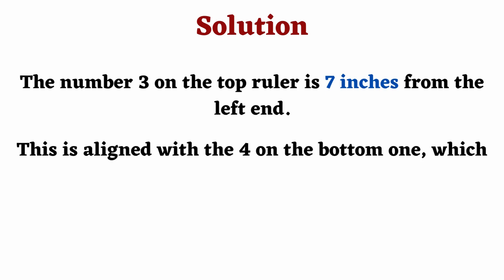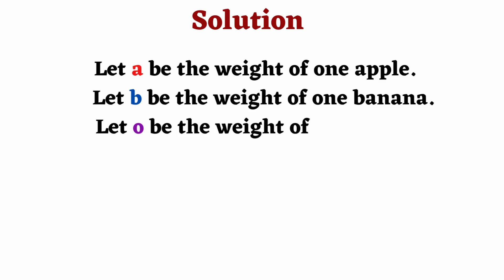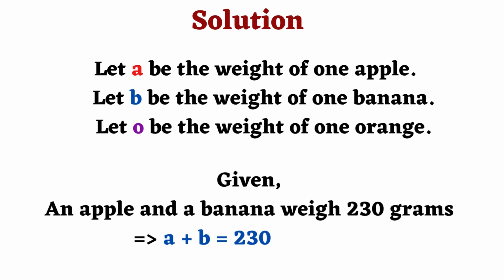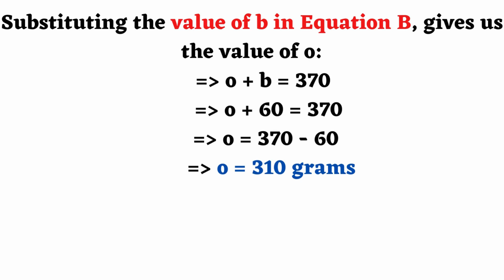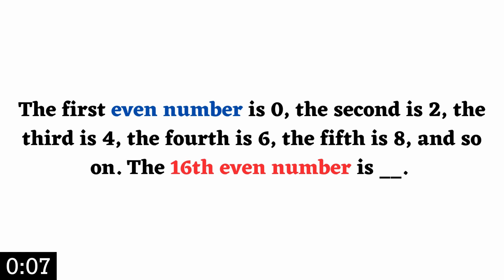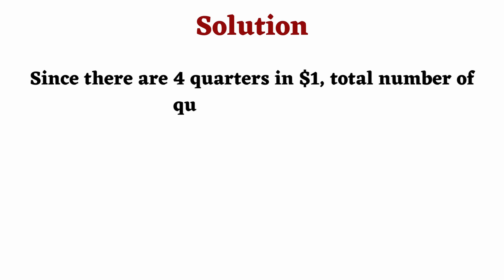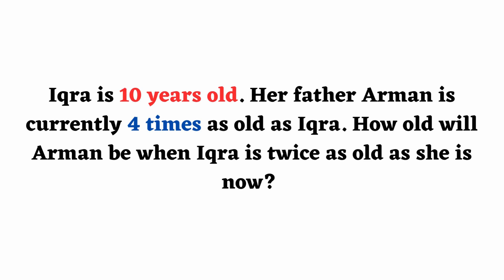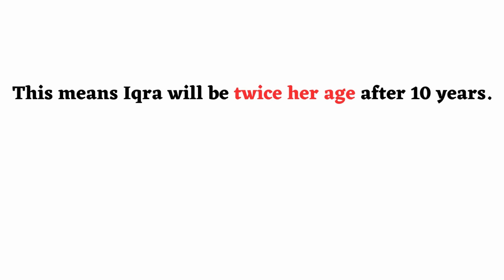GRADE 4 PART 5 || MATH OLYMPIAD QUESTIONS || WITH COMPLETE SOLUTIONS | MOEMS | IJMO | NOETIC | IMO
Get ready to tackle challenging Math Olympiad questions! This video features a variety of Math problems with detailed step-by-step solutions. Perfect for MOEMS,  IJMO, IMO and Noetic Math competitions, these problems cover algebra, geometry, number theory and many more Math concepts. Test and Develop your Math skills, learn new strategies, and improve your problem-solving abilities.

✅ About Ez-Pz.

© Ez-Pz